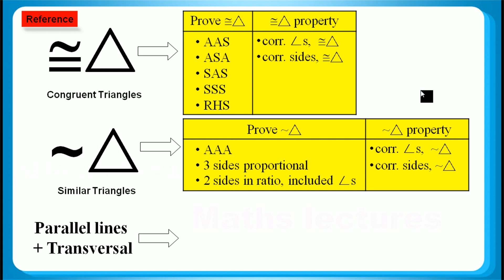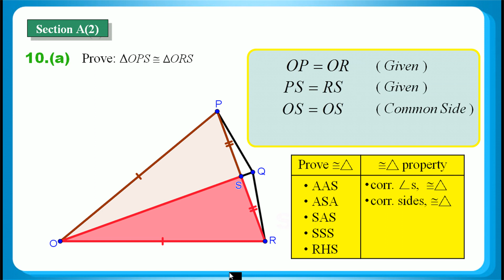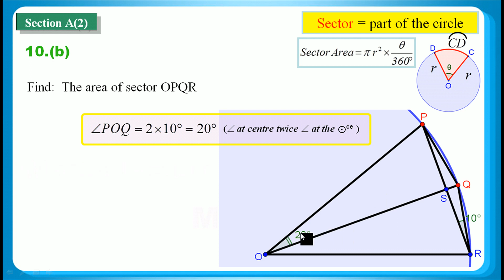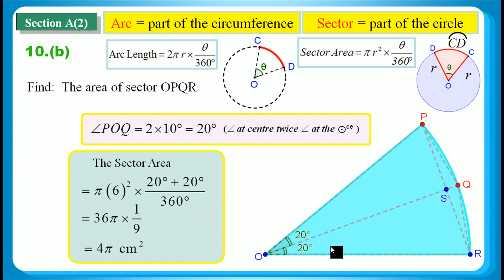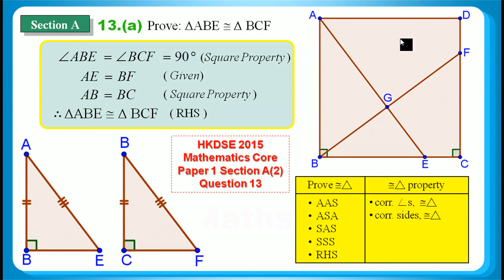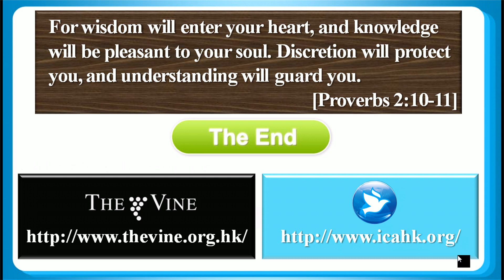HKDSE 2017 Maths Core Paper 1 Q10: Congruent triangles 全等三角形、Circle Property 圓形性質、Sector Area 扇形面積